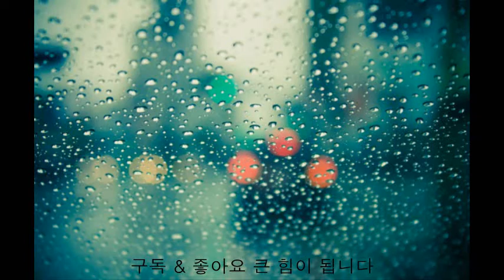김현정 (Kim Hyun Jung) - 혼자한사랑 1집 1997년 가요 가사포함 Kpop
너의 모습을 처음 봤을때
사랑이라고 느끼고 싶었지
하지만 너는 내게
별 관심을 보이지 않아
난 화가 났었지

지금까지 이런 기분은
처음인것만 같아
어느 곳 어느 자리에 시선을 모아도
보이는건 너의 모습뿐
다른건 관심 없어
하지만 나의 마음을 내게 보이긴 정말 싫어

너와 함께 할수 있다면
그 어떤 슬픔조차
나는 감당할수 있을것 같은데

사랑한다는 말을 하기엔
넌 내게 너무나도 멀리 있는것 같아

그 어떤 사랑도 난 원치 않았지
이별을 견뎌낼 자신이 없기에
하지만 이렇게 니가 내 마음을
장악할지는 예상도 못했지

► MUSIC BOX (뮤직박스)

► Enjoy (즐거운시간 되세요)

► Kpop , Jpop and more music around world (한국노래 일본노래 그외 다수국가 노래)

► Kpop 1990's 2000's old Kpop music , old korean music (1990년대가요 2000년대가요 고전인가요 추억가요)